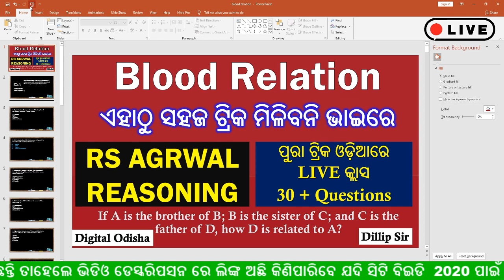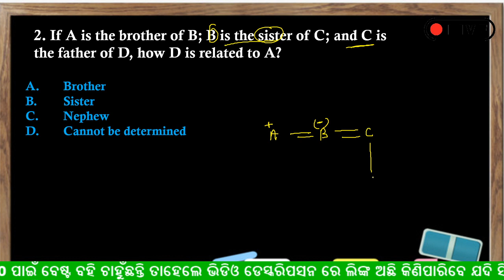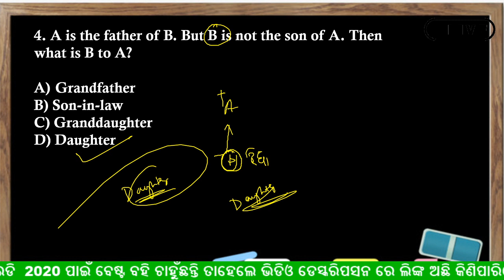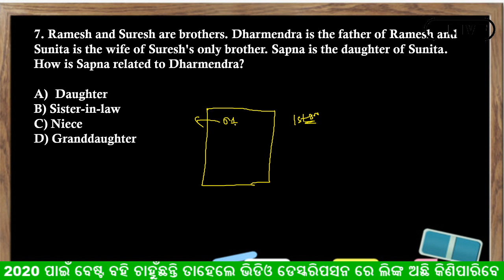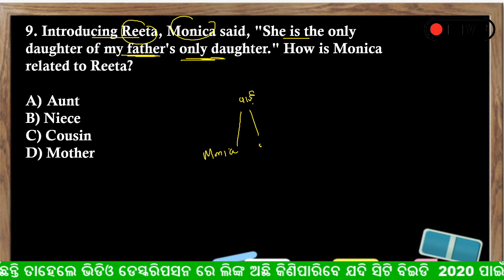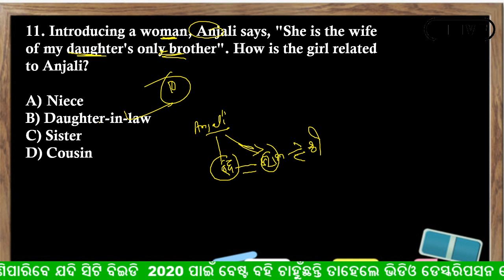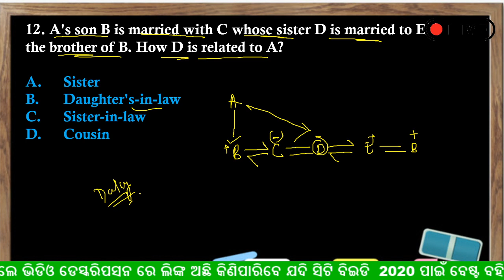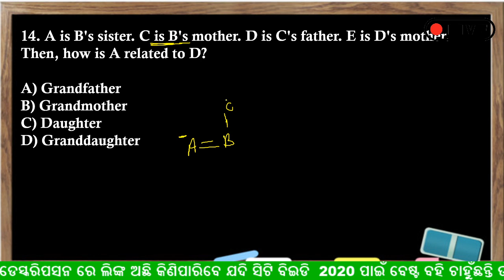blood relation trick odia || Odia reasoning trick class || dillip sir by digital odisha